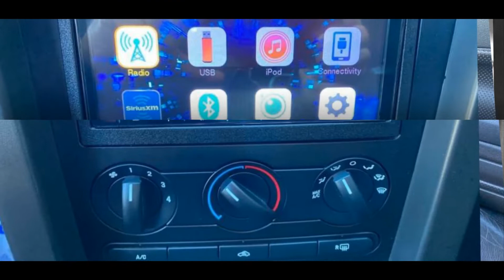2005 Ford Mustang GT SUPERCHARGED Convertible w/ 59k miles!!!!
This 2 OWNER 2005 Ford Mustang GT SUPERCHARGED Convertible has only 59k miles! This isn't a stock Mustang. the following are just a few highlights: Edelbrock Stage 2 Supercharger 4.6L, Kenne Bell Boost A Pump, Ford performance 1 piece aluminum driveshaft, BMR drive shaft loop, BMR upper and lower control arms, 4:10 rear end, Transmission and rear end have been rebuilt, Limited slip clutch kit, AMR wheels, NEW Michelin tires, Borla touring exhaust (axle back) and so much more!